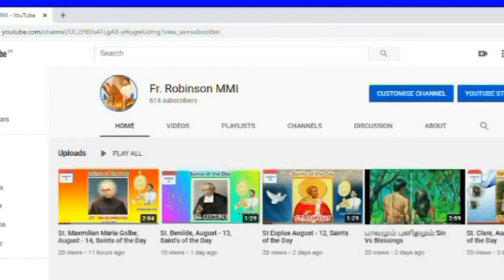Tamil Bible Stories (Audio)/ விவிலிய கதைகள்/ தொடக்க நூல் (25:24-34) |#9 சாவும் யாக்கோபும்